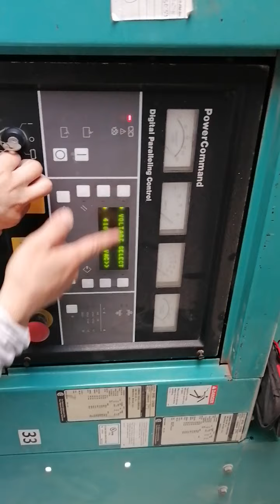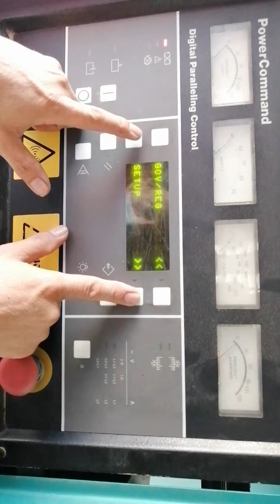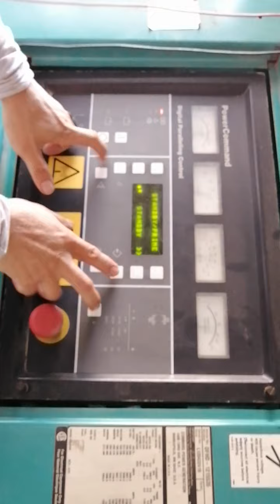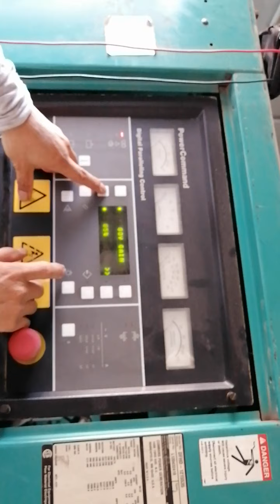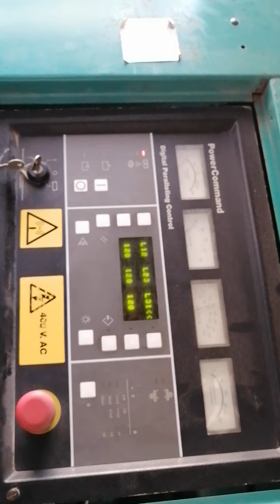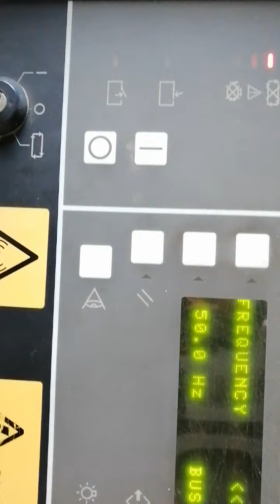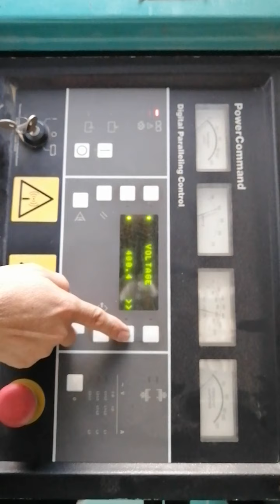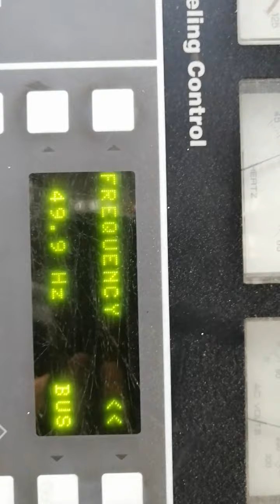3100 POWER COMMAND CONTROLLER SET-UP FROM (60HZ-1800 RPM) TO ( 50HZ- 1500 RPM) CONFEGURATION